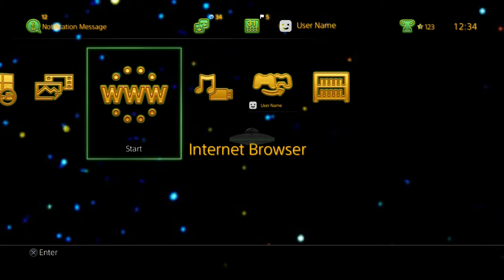PS4 Dynamic Theme - Saucer Invasion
Give feedback & suggestions for future content or improvements at the official NiKo MaKi Theme & Avatar Message Board…